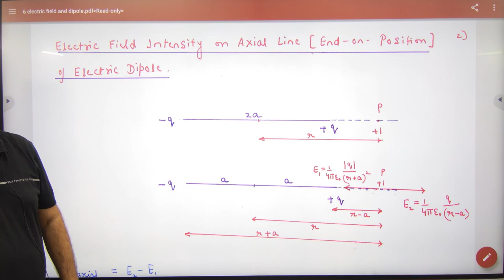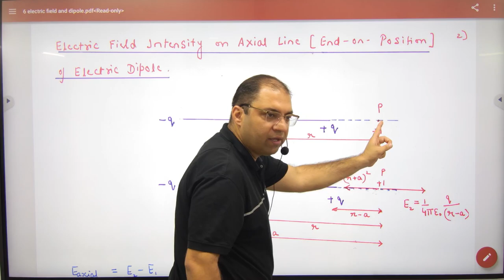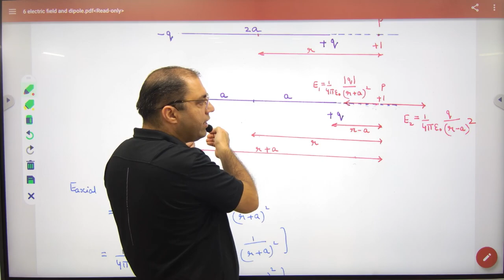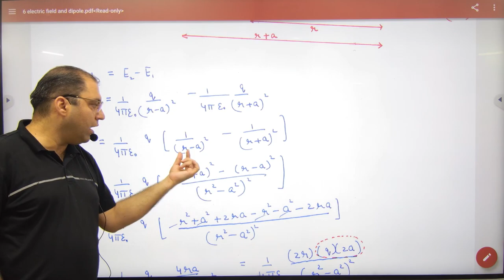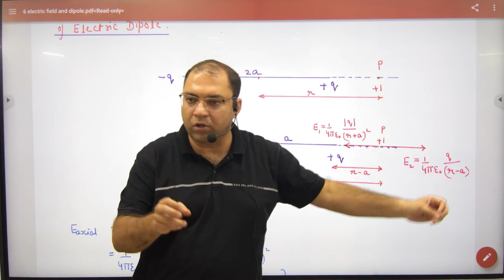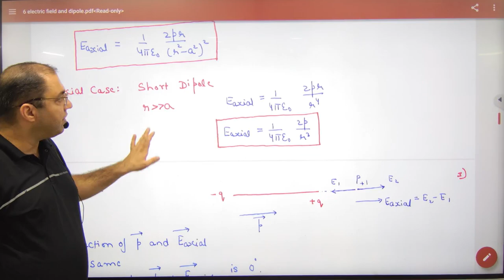4 Electric field intensity on axial line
Electric field intensity on axial line